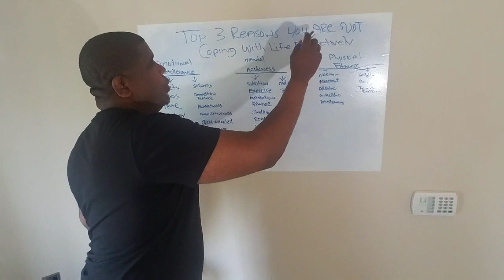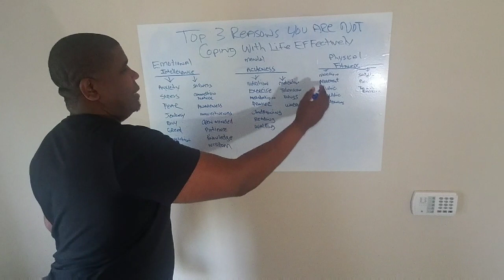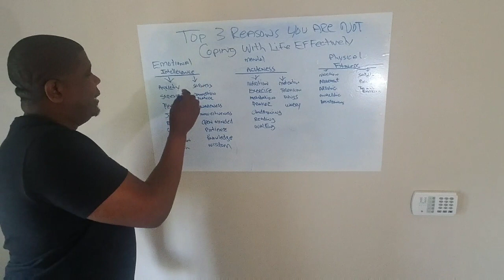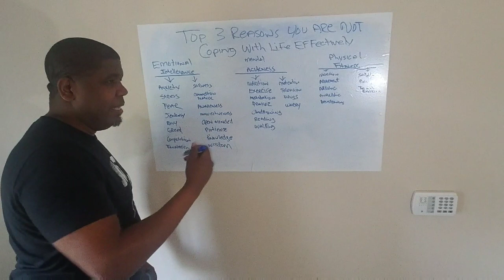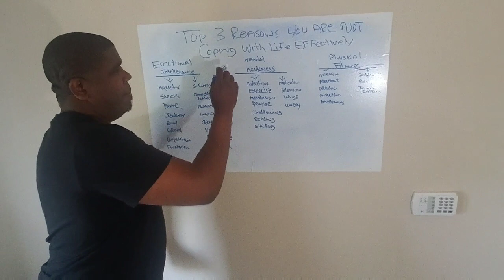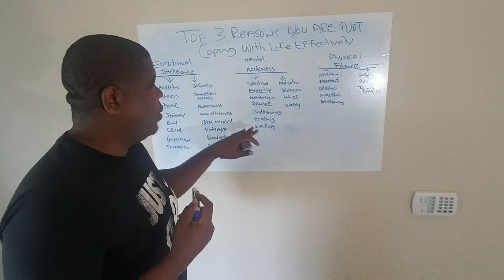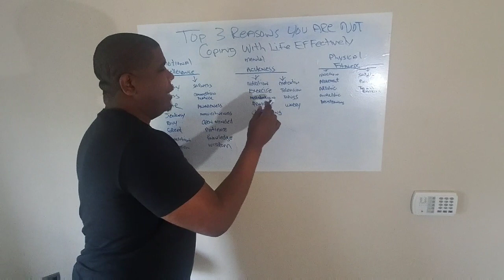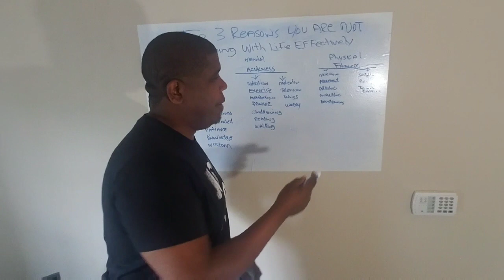Top 3 Ways To Cope With Reality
emotional intelligence
mental acuteness
physical fitness...